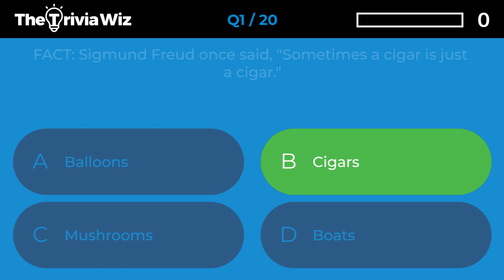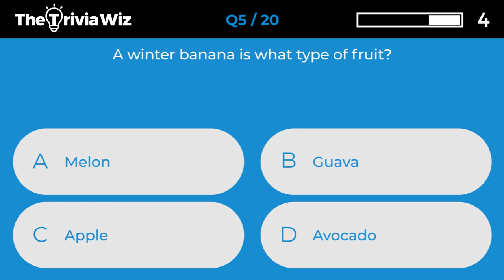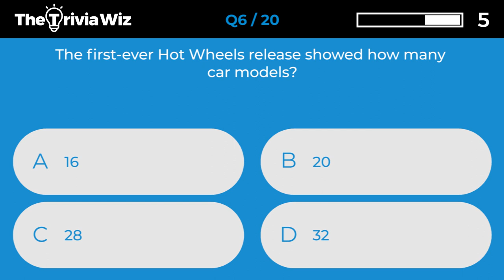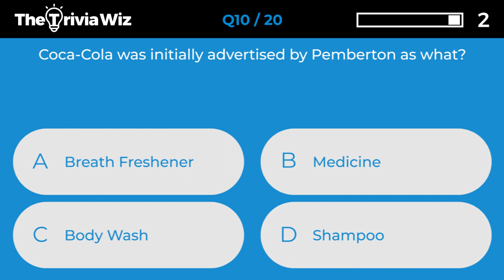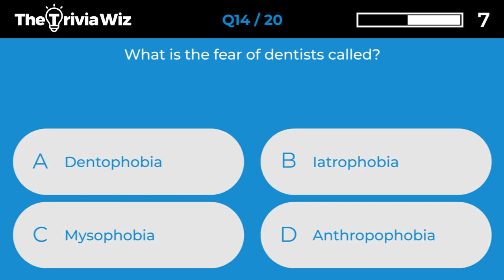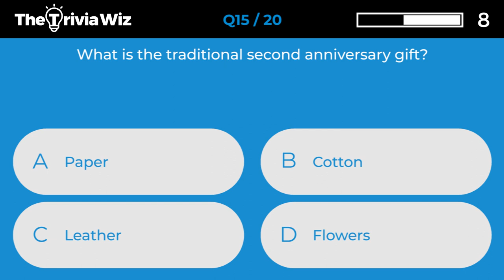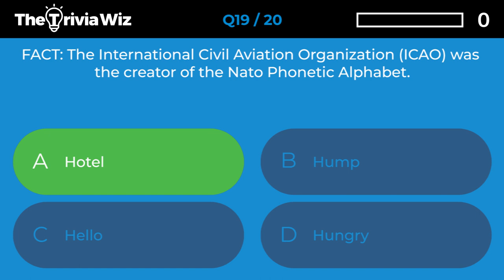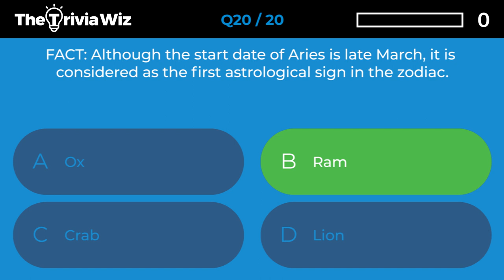20 Trivia Questions - General Knowledge Quiz Ep.97 ❓🤔